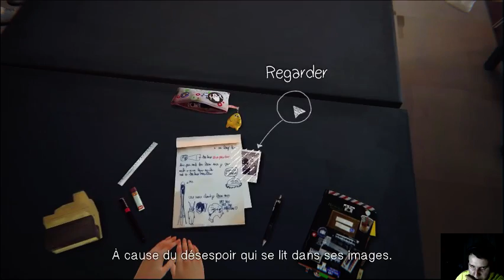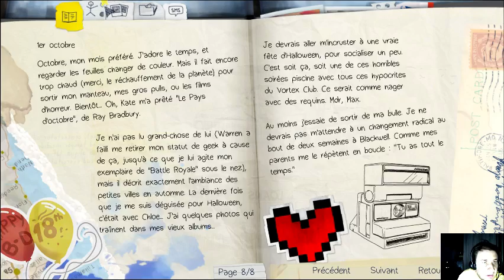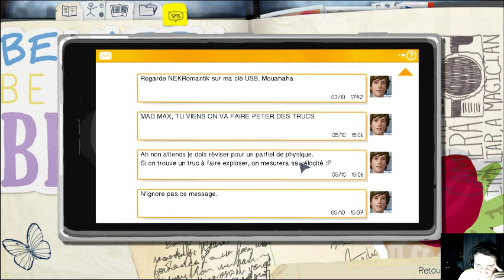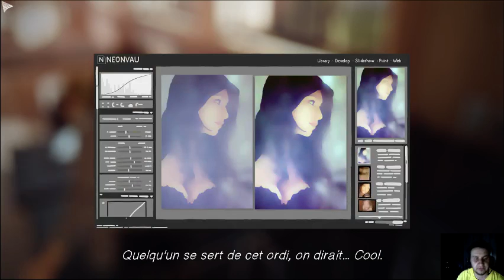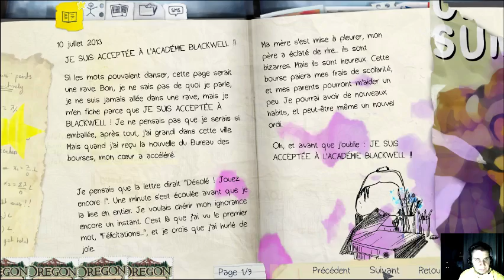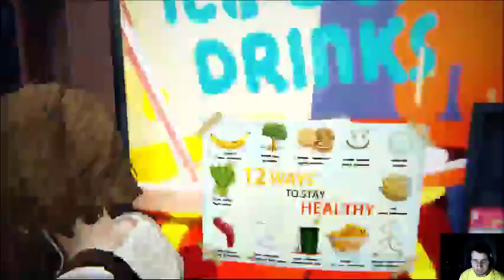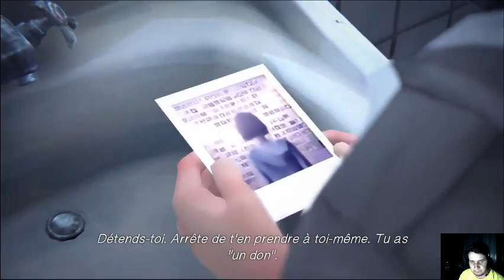Life Is Strange : La rencontre de Max